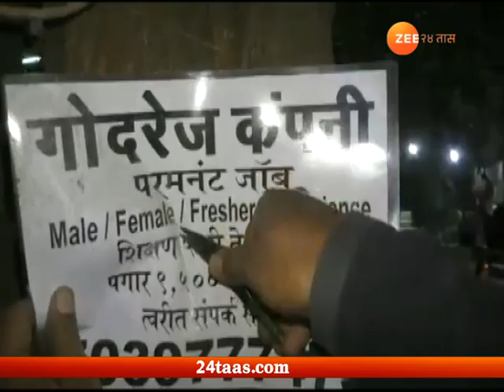Ambarnath | College Students Campaign Nail Free Trees